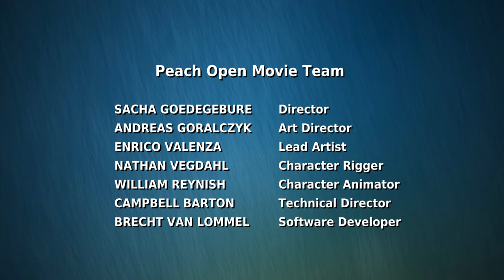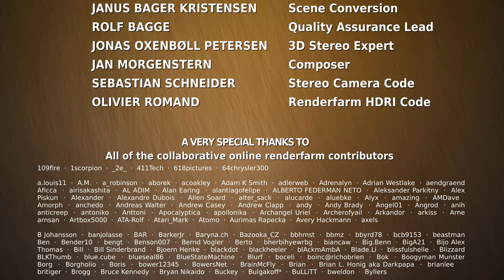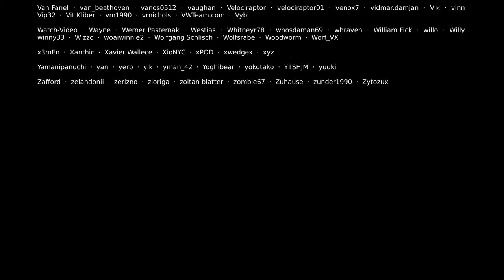Big Buck Bunny movie